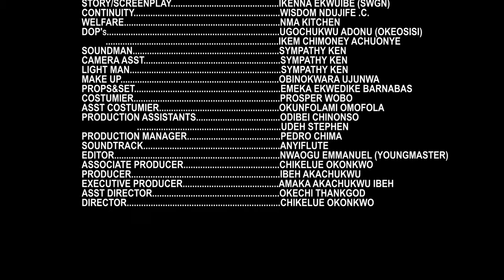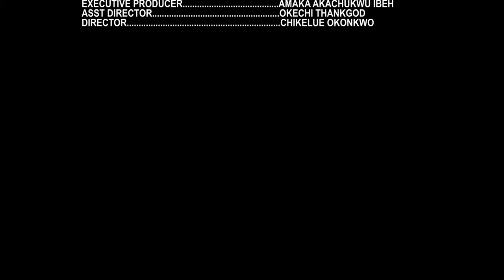THE PRINCESS COMPENSATE THE PALACE GUARD FOR SATISFYING HER DESIRE 5&6.-2024 NOLLYWOOD NEW MOVIE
Watch Best Of Nigerian Nollywood Movies ,Watch Best of Nigerian Actress and Actors, Best Of Mercy Johnson, Best Of Ini Edo, best of tonto Dikeh, in Nollywood movies, action, Romance, Drama, epic, Only on youtube. Best Of Nollywood Channel, see clips, trailer's and exclusives on Nollywood Movies. This Youtube channel brings you the best on Nigerian movies, Hot, movies online here on this channel
  Mick Godson and Chinenye Ubah.